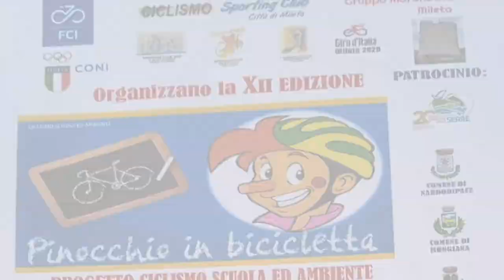Gerardo Sacco - Pinocchio in bicicletta XII Edizione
Intervista a Gerardo Sacco- Pinocchio in Bicicletta XII Edizione - Serra San Bruno (VV) - 31 maggio 2024 - A cura di Antonio Abbruzzese e Tania Klim